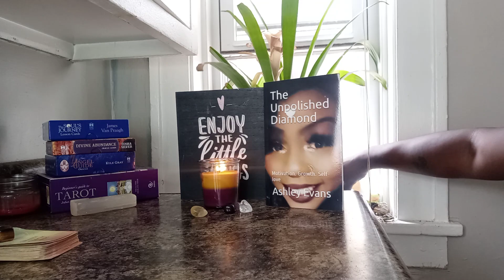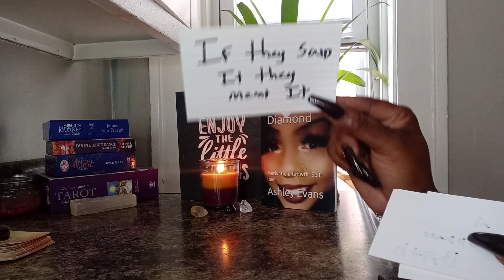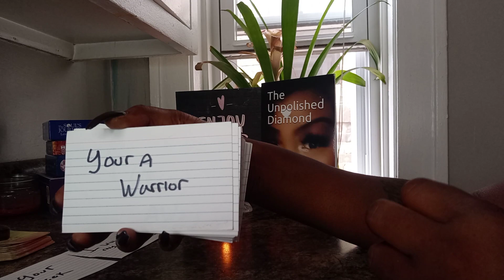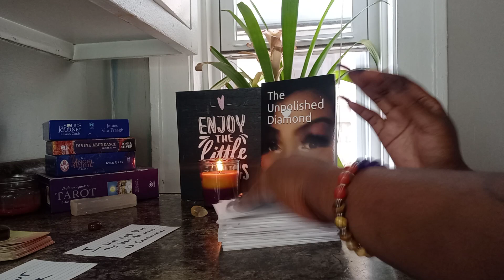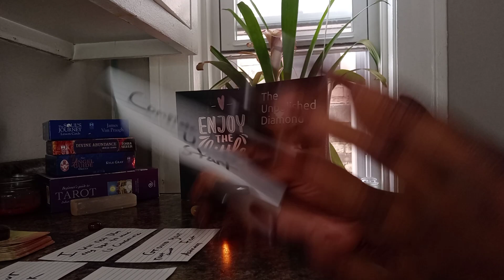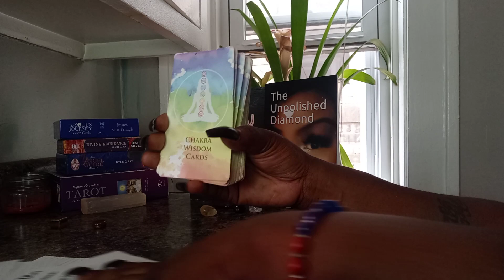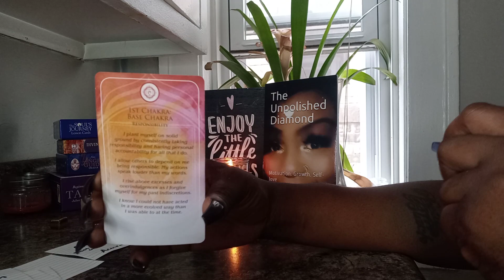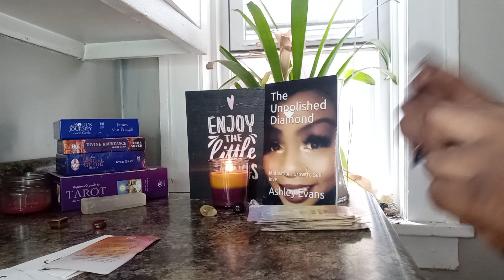ALL SIGNS; MOTIVATIONAL MODAY: DONT DIM YOUR LIGHT FOR NOBODY!!✨🔥BELIEVE IN THE IMPOSSIBLE🙌🏾